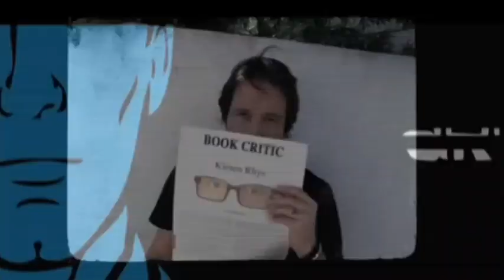Guy Wilson Interview | AfterBuzz TV's Spotlight On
AFTERBUZZ TV -- AfterBuzz TV's Spotlight On edition, is a long form interview series featuring Actors and TV personalities discussing their roles and shows as well as their thoughts, passions and journeys. In this episode host Jillian Leff interviews Guy Wilson.

Guy's bio: Guy Wilson was born on November 21, 1985 in San Francisco, California, USA as Guy Allan Wilson. He is an actor and producer, known for The Moon and He (2008), Little Black Book (2004) and The Open Door (2008).